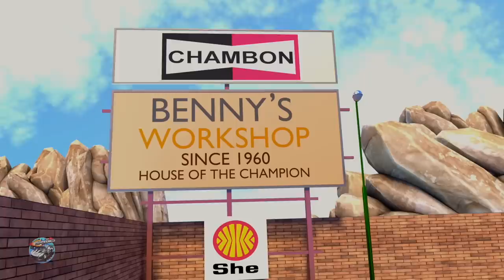Wheels on the Bus | Nursery Rhymes & Baby Songs | Speedies Car Cartoons